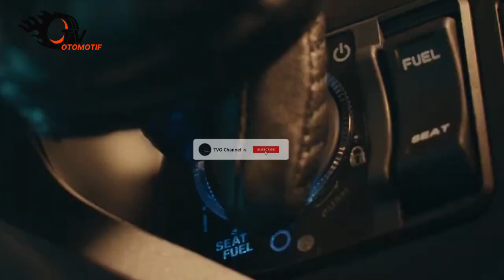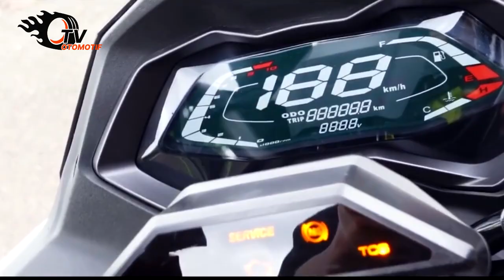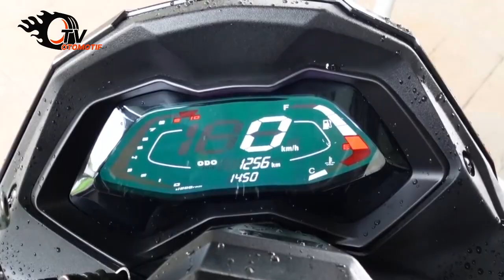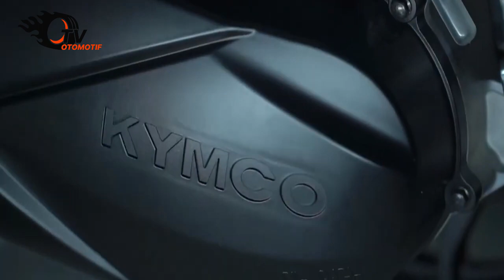ADA LAGI PESAING NMAX DAN PCX! KYMCO RESMI HADIRKAN SKUTIK PETUALANG RKS150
KYMCO RESMI HADIRKAN SKUTIK PETUALANG RKS150

Rilisnya skutik bergaya ADV alias adventure dari Honda yang juga bernama ADV emang kayaknya nggak dianggep bercandaan sama banyak pabrikan guys. Buktinya, salah satu pabrikan otomotif yaitu Kymco langsung gercep nih buat rilis skutik sejenis yaitu RKS 150. BEUUH dilihat dari kelas mesinnya aja mah udah ketara banget mau ditandingi sama Honda ADV 150. Kalian penasaran?